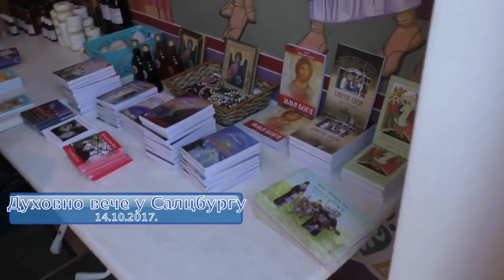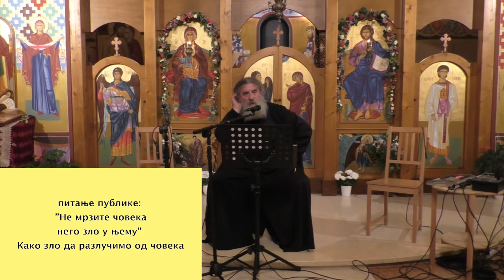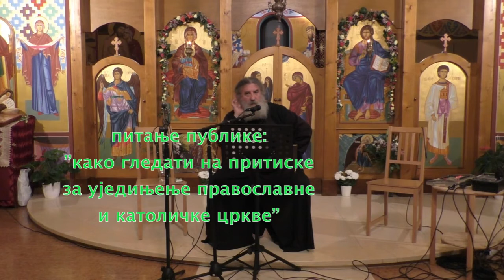духовно вече: Салцбург-отац Серафим и група Србче 15.10.2017_720п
Духовно вече и концерт духовне музике - отац Серафим Петковић са групом Србче у Салцбургу, 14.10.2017.

Duhovno veče i koncert duhovne muzike -  otac Serafim Petković sa grupom Srbče, u Salzburgu 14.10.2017.